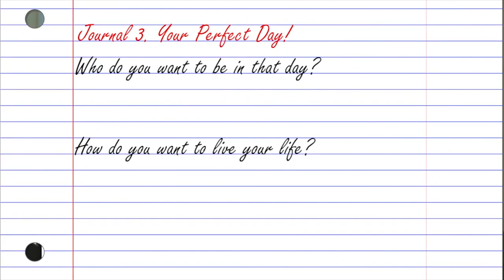Discovering Who You Are With Martial Artist Roy Dean - Ep 134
Roy Dean is an expert in the art of jiu jitsu, and his inspiring videos on YouTube have educated people around the world.

Dean’s martial education is well rounded, holding first degree black belts in Kodokan Judo and Aikikai Aikido, and third degree black belts in Japanese and Brazilian Jiu Jitsu.

Professor Dean has written about his adventures in two books,"The Martial Apprentice" and "Becoming the Black Belt."